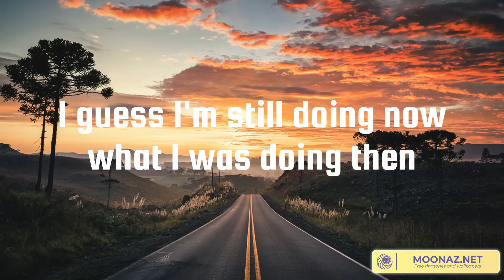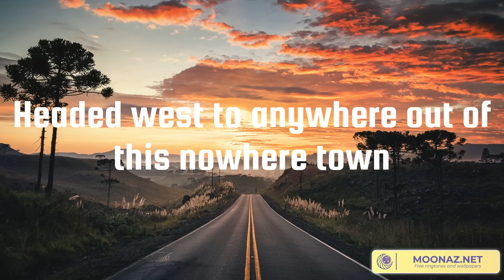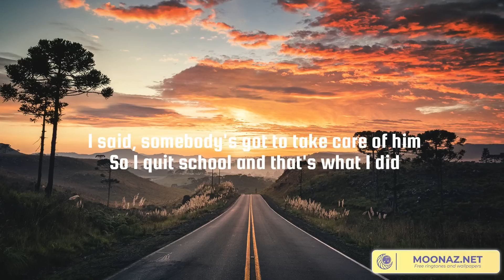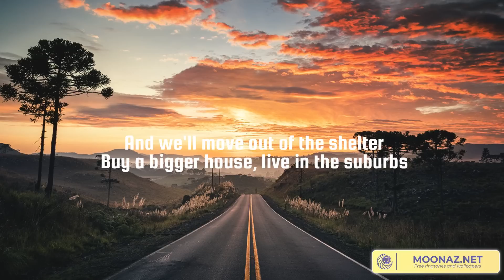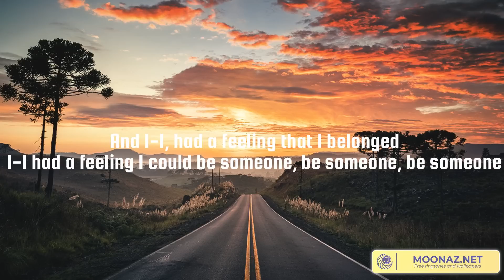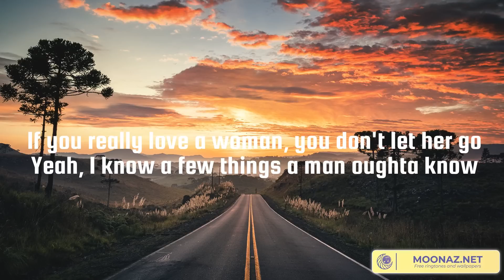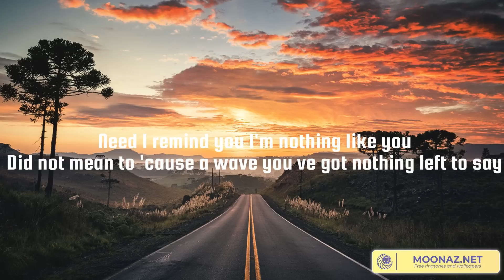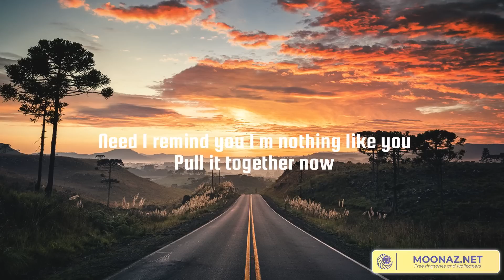Chasin' You (Lyrics Mix) Morgan Wallen, Luke Combs, Lainey Wilson, Jordan Davis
00:00 Morgan Wallen - Chasin' You
03:25 Luke Combs - Fast Car
07:50 Lainey Wilson - Things A Man Oughta Know
11:13 Jordan Davis - Buy Dirt

Hell, I'm laying here tonight holding someone new
I only got as far as get Guitar Town